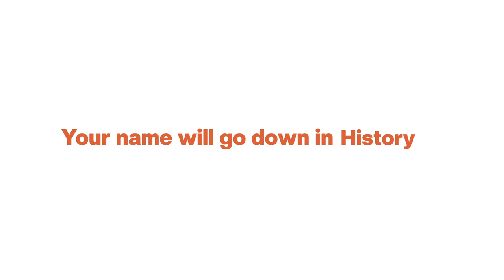Learning Will Be Rewarded Now📖📚 MilKeMachateHain | Vedantu Biotonic